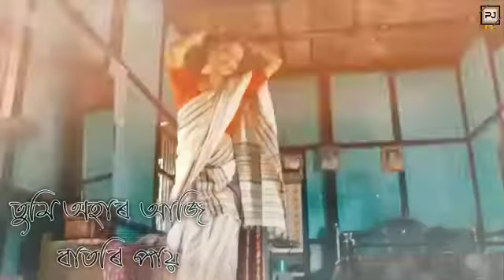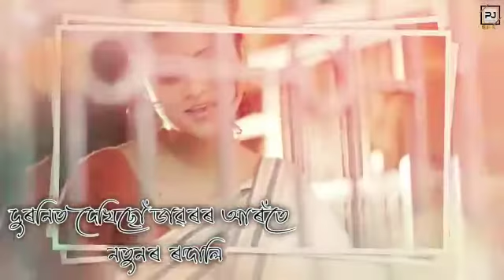Uri Jai Mon Uri Jai | Prarthana Kashyap | Kishore Das | Sumit Baruah Sessions | Lyrical Video | 2021